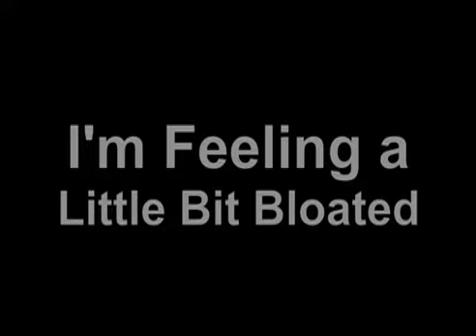Pretty Little Britney Spears! Song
Thank you! Titan and Jad. Your So Pretty, Pretty Little Britney spears,
That's Not Really My Flab,
They say I have to go to rehab,
I'm feeling a little bit bloated,
I need another Jelly Donut!
Your So Pretty, Pretty Little Britney
Song: JADonnelly MADLY JADLY MUSIC ASCAP